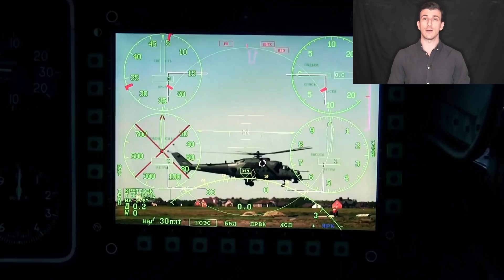CRO OPS 25 | Vojna analiza | Borbeni helikopter Mi-35M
Desantno-jurišni helikopter Mi-35M najmodernija je izvedenica obitelji Mi-24, dokazane u brojnim sukobima u proteklim desetljećima. Ovaj helikopter nema pravog parnjaka na Zapadu, a kombinacija teškog oklopa, snažnog naoružanja, lakih transpornih kapaciteta te moderne avionike, senzora i sustava za preživljavanje čine ga jedinstvenom platformom za izvršavanje vrlo širokog spektra zadaća. S četiri ova helikoptera opremila se nedavno i Vojska Srbije, a detalje o njihovim sposobnostima, sustavima, izmjenama u odnosu na ranije verzije, te oružjima koje nose saznajte u videu.

Dodatni video sadržaj: TV Zvezda, Vojska Srbije